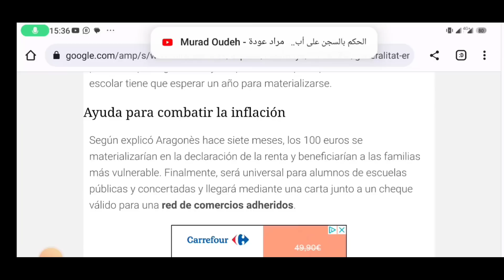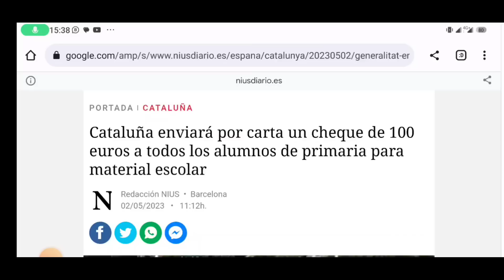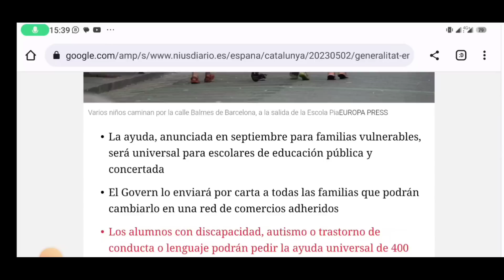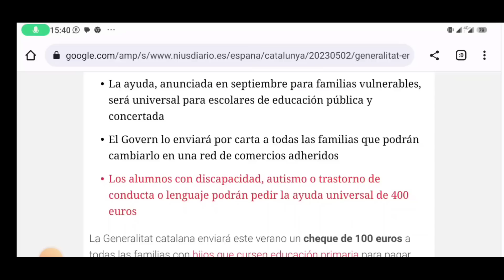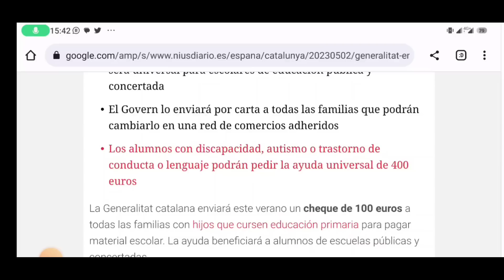عااجل و حصري 💥 مساعدة جديدة 100يورو لي جميع الأطفال..من 6 سنوات الى 12 سنة